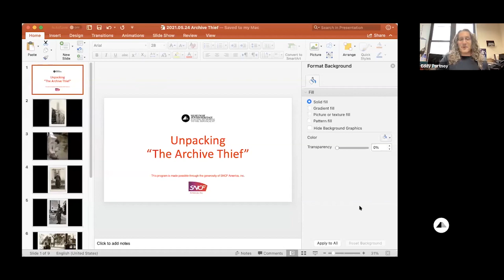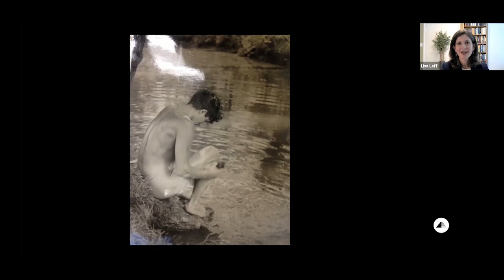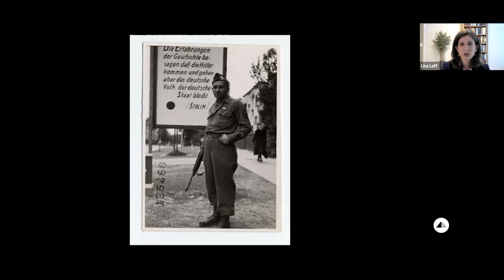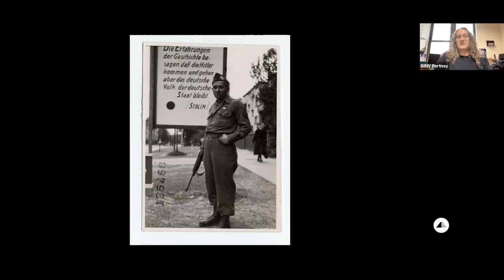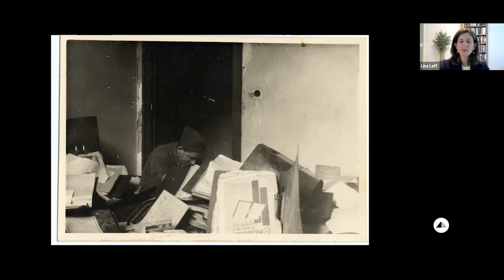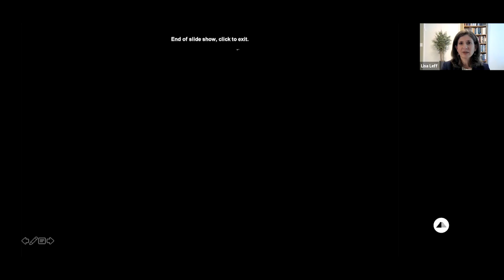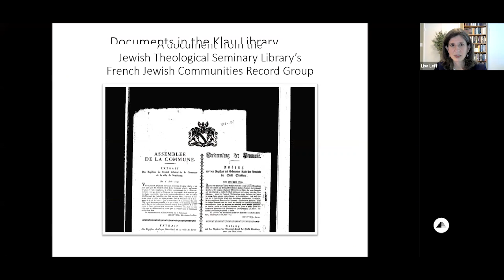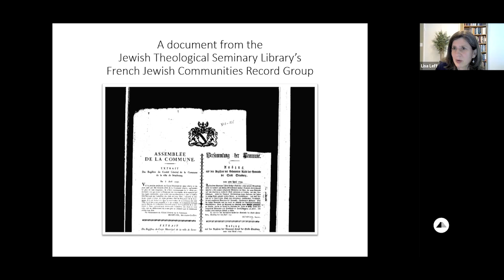The Story of Zosa Szajkowski, 'The Archive Thief' Who Salvaged French Jewish History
In the aftermath of the Holocaust, Jewish historian Zosa Szajkowski gathered up tens of thousands of documents from Nazi buildings in Berlin, and later, public archives and private synagogues in France, and moved them all, illicitly, to New York. Dr. Lisa Leff reconstructed Szajkowski’s story in all its ambiguity in her 2015 book "The Archive Thief: The Man Who Salvaged French Jewish History in the Wake of the Holocaust."

In this program, Leff and Dr. Eddy Portnoy, Academic Advisor and Exhibitions Curator at the YIVO Institute for Jewish Research, discuss Szajkowski’s story, the documents he stole, and what it all means for those interested in preserving the past today.

This program is made possible through the generosity of SNCF America, Inc.